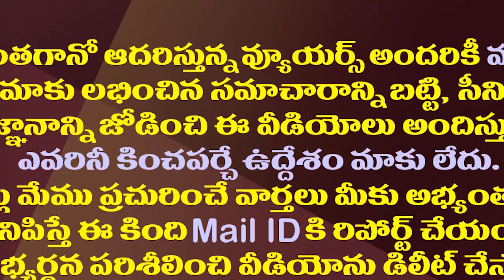విశాఖ కేంద్రంగా జగన్ మరో సంచలన నిర్ణయం| CM Jagan To Start Administration From Vizag On Next Ugadi